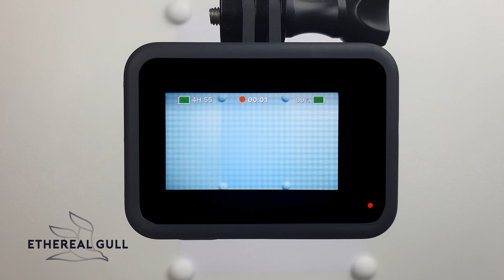Drawing a Blue Dress With a Fur Collar - Fashion Sketch Design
Find out how to design a modish lady blue dress in this fashion sketch design video. I am going to draw a blue dress from scratch. If you enjoyed watching my sketch speed drawing, make sure you 'Like' my video.

I sincerely hope that you liked watching my speed illustration video of the blue dress. My drawing of a lady in a blue dress is just one of the numerous speed drawings of girl outfits that I made on Youtube. I truly like drawing special women's fashion outfits because I am passionate about fashion drawing. In my video, you can see how to draw a blue dress on a girl. It can help you even though you're only starting to learn how to draw simple garments.

On my fashion artwork channel, I love creating sketching videos of extraordinary lady clothing just as in my current blue dress speed drawing video. You can follow along with me and attempt drawing with my sketches. And if you are a dressmaker, you can get inspired and find new dress ideas. I'm not drawing dresses from the reference, and my dress designs are formed spontaneously when I draw.

Check my bio and watch my fashion illustration drawings on my

View my Instagram where I put images of my all fashion collection sketches